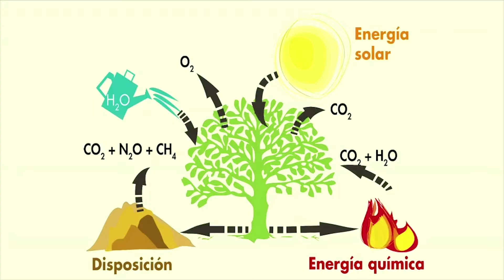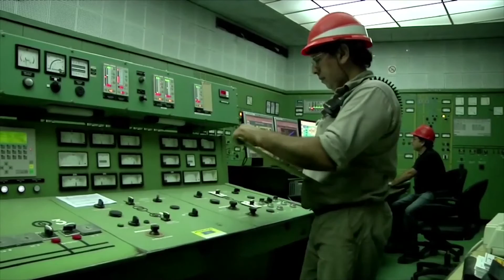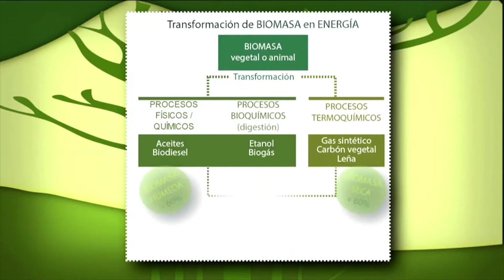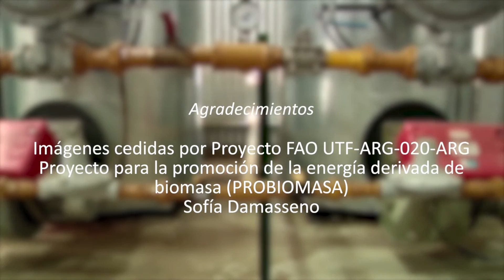Energías renovables Biomasa